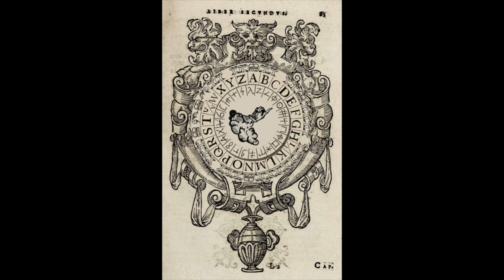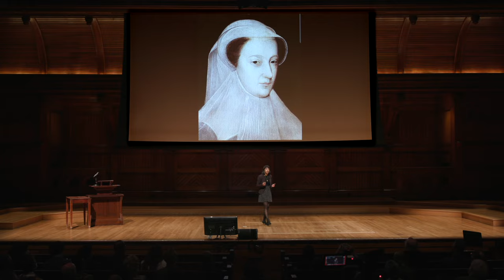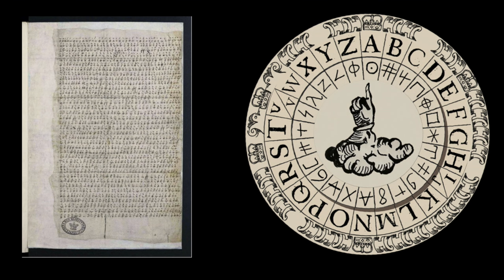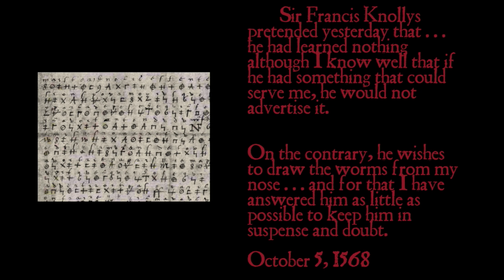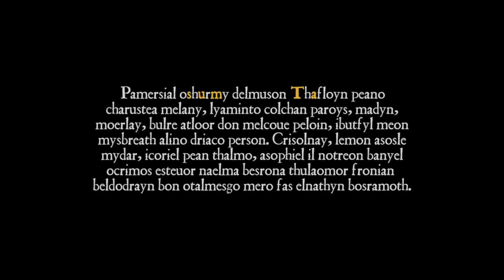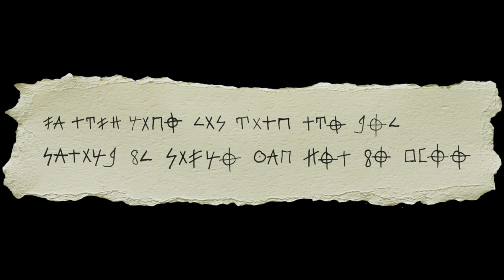Vanessa Braganza | The Secret-Seekers: Renaissance Writers and the Birth of Code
The 2022 Harvard Horizons Scholars, selected by the Harvard Horizons Faculty Fellows, are representatives of the extraordinary researchers who make up Harvard’s PhD community. They form the ninth class of the Society of Horizons Scholars, a fellowship cohort that offers opportunities for long-lasting community, mentorship, and professional and academic growth.

On April 12, 2022 in Sanders Theatre, 2022 Harvard Horizons Scholar and GSAS English student Vanessa Braganza presented her PhD research in her talk “The Secret-Seekers: Renaissance Writers and the Birth of Code.”

Follow GSAS on Facebook, Twitter, and Instagram @HarvardGSAS.